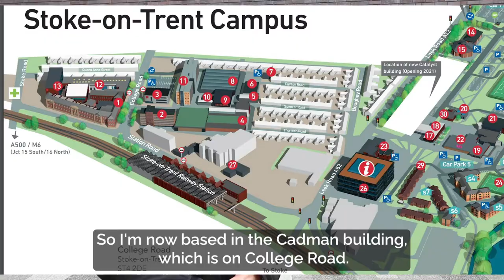Simon Stone Campus Police Officer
Facebook - Staffordshire University Students Union